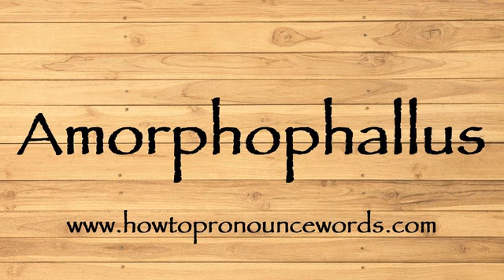How To Pronounce Amorphophallus ? How To say Amorphophallus New Video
To learn about "how to pronounce Amorphophallus in american english" topic , please

Our video is all about "how to say Amorphophallus in english" subject   but we   try to cover the   subjects:

-how to pronounce Amorphophallus in english

-how to pronounce Amorphophallus in british english

-how to pronounce Amorphophallus correctly

Take a deep breath and see the following video about how to pronounce Amorphophallus in english

how to pronounce Amorphophallus in american english is a WARM subject and I did my best to produce a YouTube video around this subject

That brings me to the end of the video, however if you desire more complimentary "how to pronounce Amorphophallus " pointers, visit our